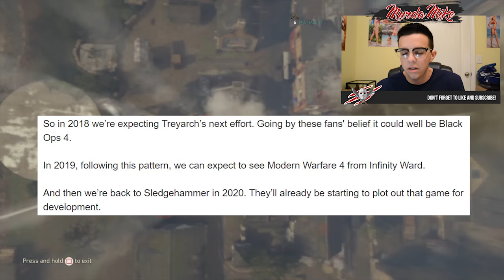CALL OF DUTY 2018, 2019, AND 2020!! NEWS AND LEAKS